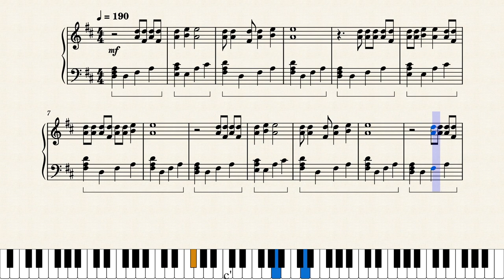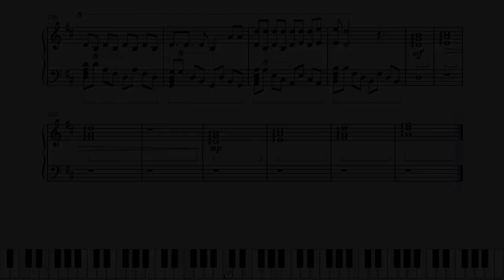「Why do you like me??」 - Beauty & Beast [Paradox Live パラライ] / Piano Score Cover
thank you for watching this video! if you'd like to see more, you can view this score and you can check out my musescore account which consists of paralive and enstars scores